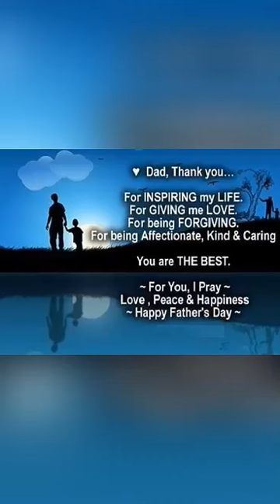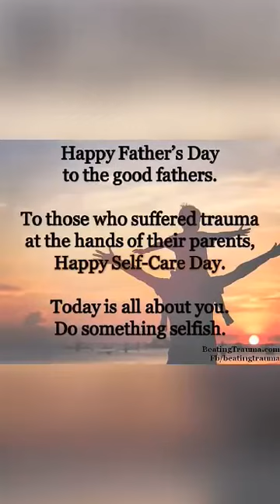Happy Father's Day to all single Moms